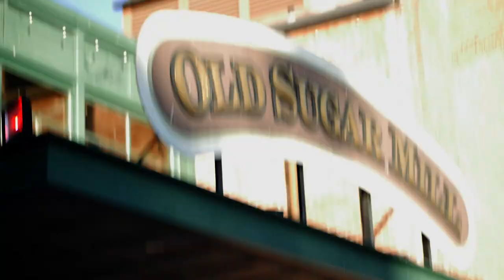Michael Sanchez | Good Tuesdayz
In Loving Memory of Michael Sanchez.